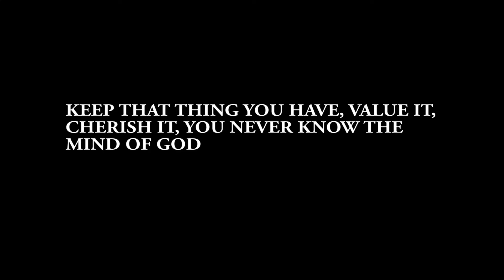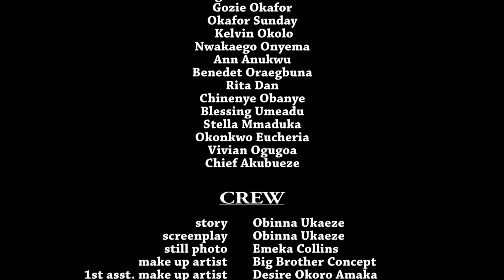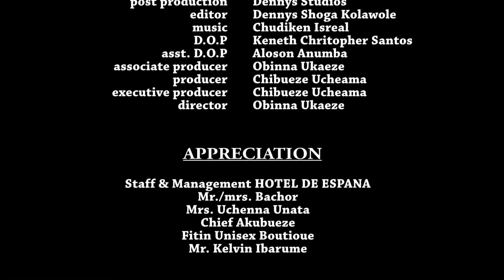She Left Her First Marriage Cos Of Abuse & Came Back To The Village But Nature Sent Her A Kind Man